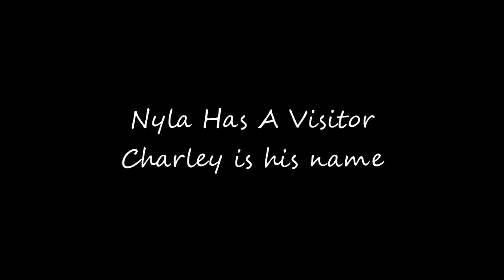Nyla and Charley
Nyla had a visiter today. it reached 107 at our house today. Much too hot to play outside.